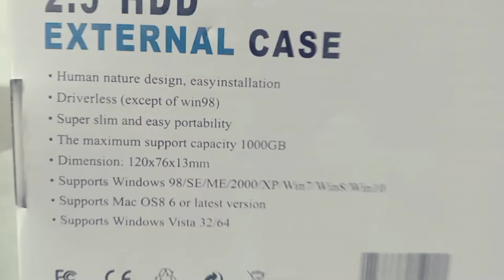laptop external hard drive casing#short#zafarwal/junaid vlogging